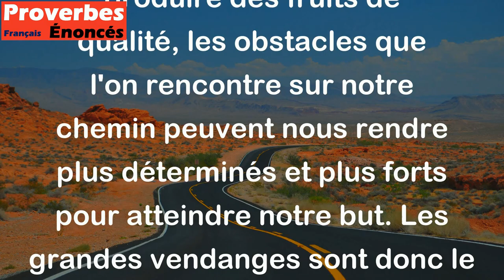De bois noué courent grandes vendanges. - Proverbe Français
Ce proverbe signifie que les difficultés rencontrées au départ peuvent mener à des résultats remarquables. Tout comme un arbre noueux qui a besoin de plus de force pour produire des fruits de qualité, les obstacles que l'on rencontre sur notre chemin peuvent nous rendre plus déterminés et plus forts pour atteindre notre but. Les grandes vendanges sont donc le fruit de notre travail acharné et de notre persévérance face aux difficultés.